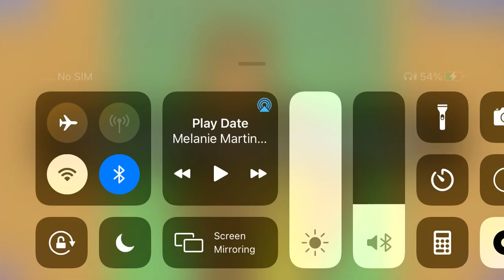Playing Shotzi Blackheart Puzzle